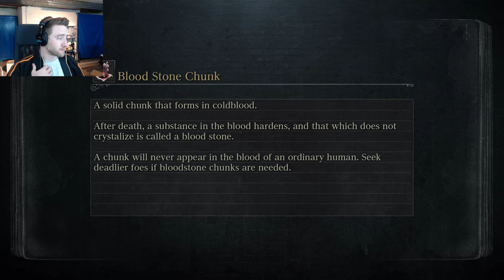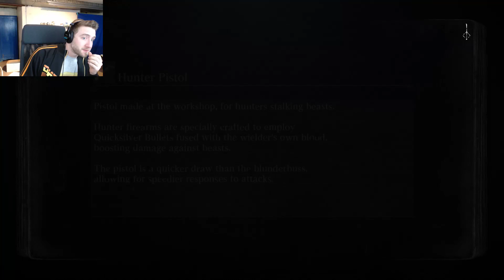SNAKETY SNAKE STYLE | Bloodborne EP 4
Back at it again with the blood soaked Vans!